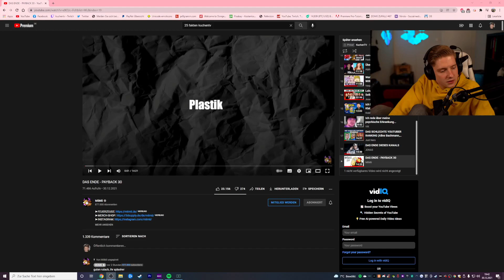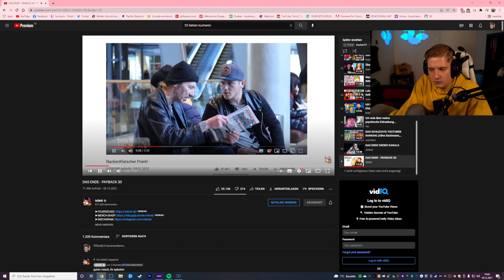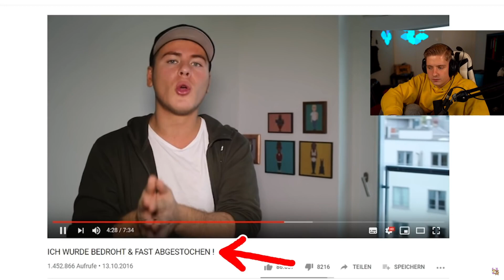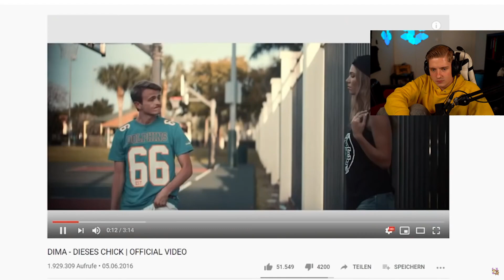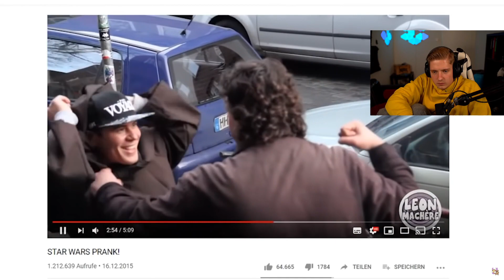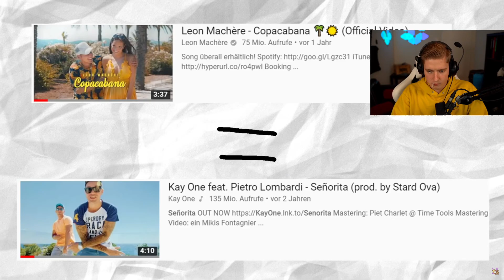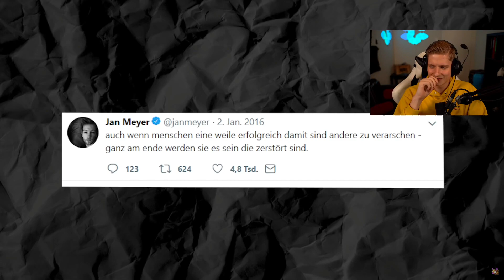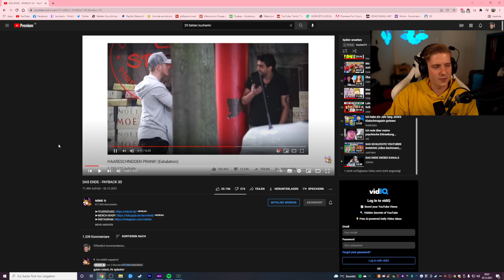Das ENDE DER PAYBACKS!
Impressum
Philipp-Kühner-Straße 2
99817 Eisenach